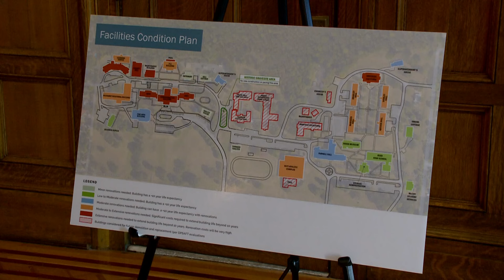New facilities announced for Arkansas Schools for the Deaf and Blind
After pictures surfaced of poor conditions at the Arkansas schools for the deaf and blind, Governor Sanders has announced new buildings for students and staff.